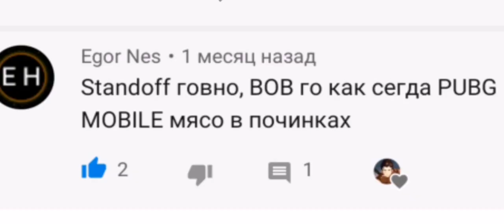Hard Play (дадова) пародия на пародию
Всем привет зделал скучного видео чота, в коментар на пишыте свои мысли о пароди. Музыка з канала поетой ссылке